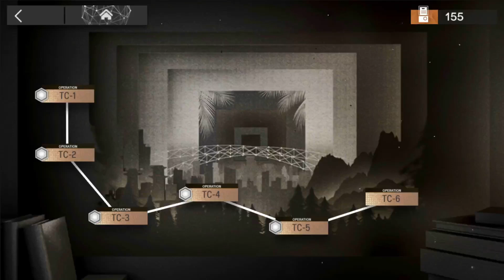Reverse Spawn Camping